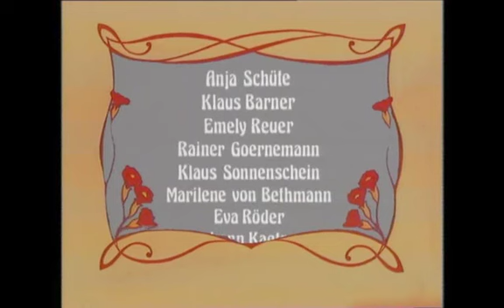Der Trotzkopf 12